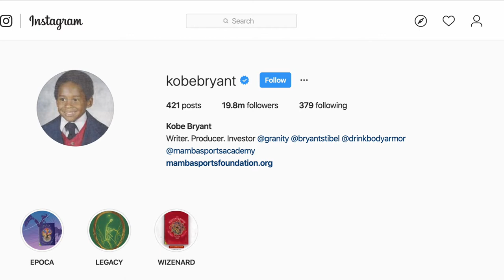THE LAST LIFE AND BUSINESS LESSON FROM KOBE BRYANT --- RIP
It was more than basketball and he was more than a player
This is my tribute to Kobe, I want to share his success in business but above all his greatest lesson of life... Hope you'll enjoy

This is not my language, it’s always hard for me to shoot a video in English: I don’t like my accent, I feel that I don’t have the right vocabulary and skills for some topics but I usually do it anyway, practice makes us better, is my little version of the mambamentality ...
But when it comes to something really important, something that really touched me, something for which I want to be perfect… That’s when the problems start…
I wanted to do something for Kobe since days but I just freezed all of the times, “This is not good, this doesn’t sound right, my accent is too thick…” and so on…
But I wanted to make this video by Saturday and I did it, is it perfect? Not at all!! like always :)
I wasn’t perfect but I wanted to do it, to improve, to challenge myself. It is 4:25 AM and in less than three hours the alarm rings but it doesn't matter right now because the video is finally completed.
This is my tribute to one of the most inspiring people on earth, and I think that the best way to honor him was doing what I usually do: Talking about business… Telling you about his legacy and about the greatest lesson he gave us…
Hope you’ll appreciate it,